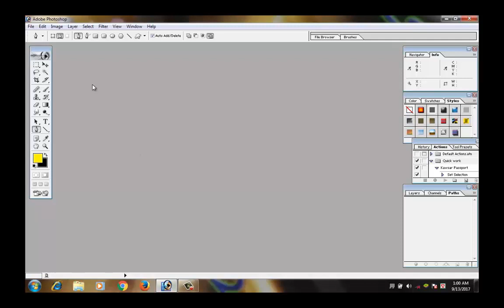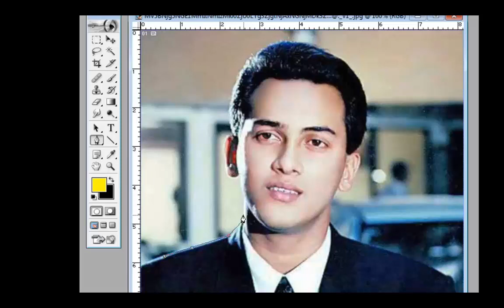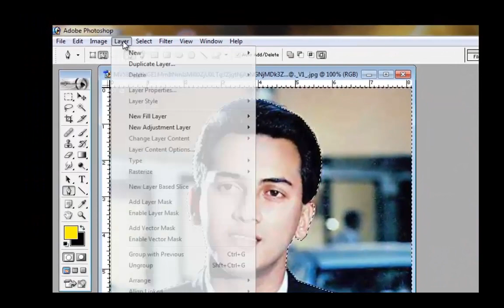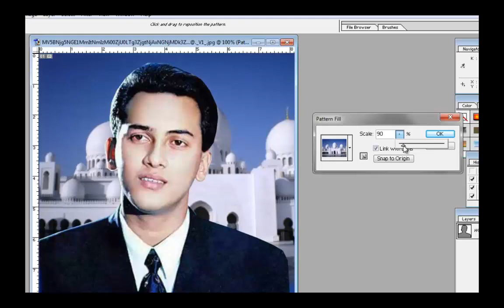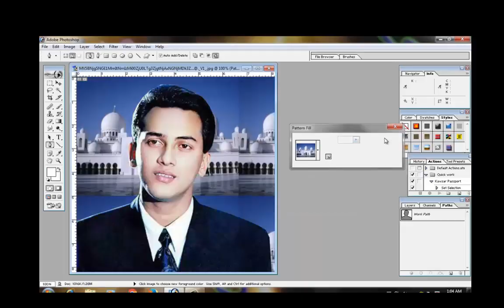How to change background of image by Adobe Photoshop tutorial 2018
How to change/remove background of image by Adobe Photoshop,It's a easy way to change background with Photoshop.

How to change background of image by Adobe Photoshop tutorial 2017